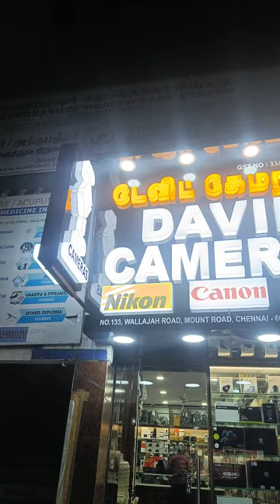NIKON F5 high end 35mm film-based single -lens reflex camera body LIKE NEW- DAVIDCAMERAS 9840071765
NIKON F5  high end 35mm film-based single -lens reflex camera body LIKE NEW Contact - DAVIDCAMERAS 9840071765

CONDITION:LIKE NEW

AVAILABLE @
DAVIDCAMERAS MOUNT ROAD -chennai